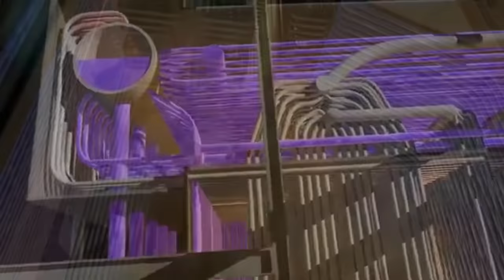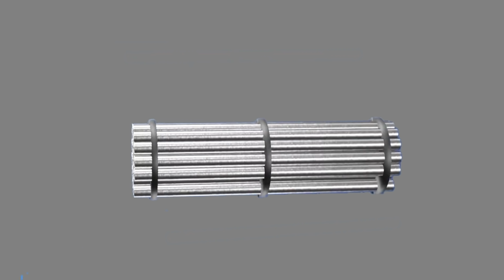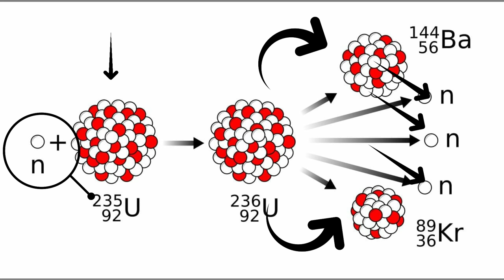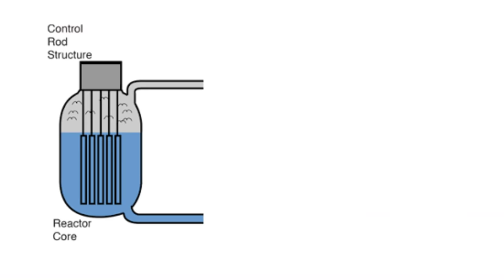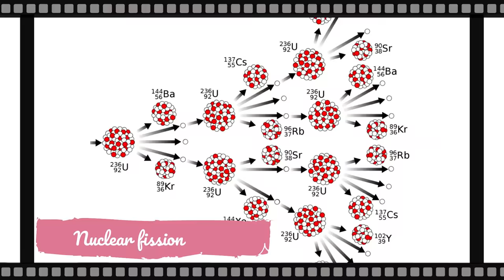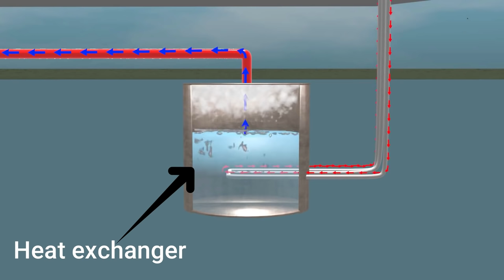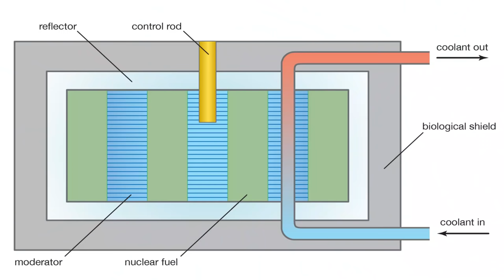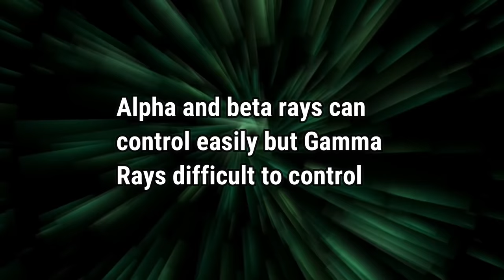Nuclear Reactor In Nuclear Power Plant || Nuclear Reactor Working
Nuclear reactors are the most important part of a nuclear power plant. In thermal power plants coal is used as a but in nuclear power plants uranium is used as a fuel and nuclear reactor is a furnace of Uranium.
   The nuclear reactor completes the nuclear fission process in a controlled manner. The process of Uranium is completely controlled by moderators and control rods so in this video talks about how nuclear reactors work and all the Security Checks of nuclear reactors and talking about the complete process of the nuclear power plants and a nuclear reactors to generate electricity.

Top Videos From Chanel

nuclear_power plant